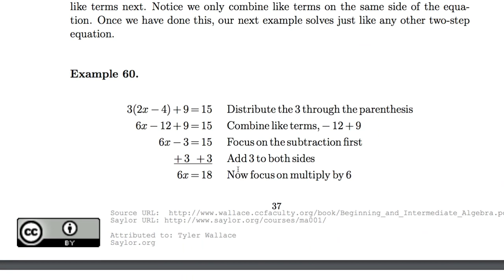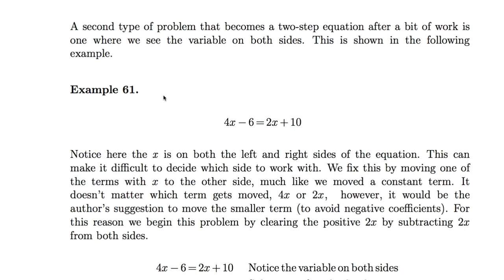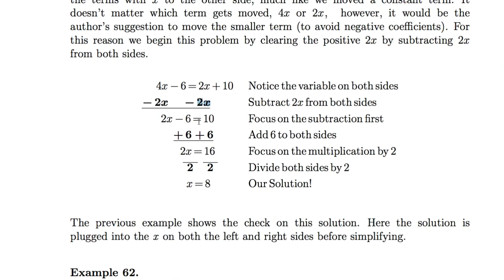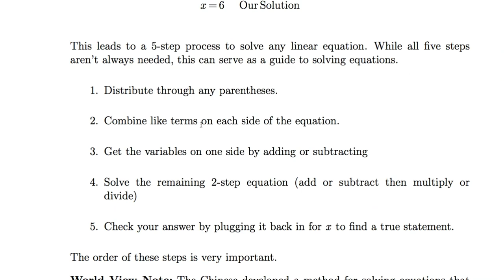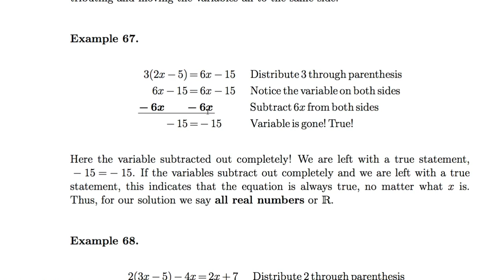[수학의 구조] 003 - General Linear Equations